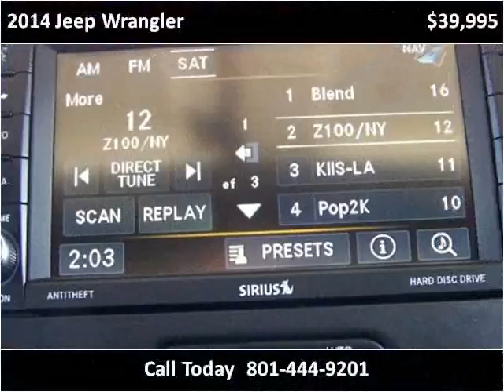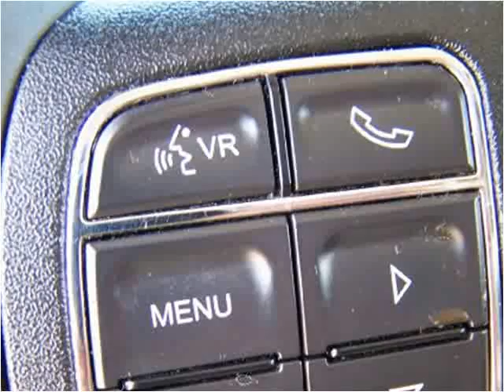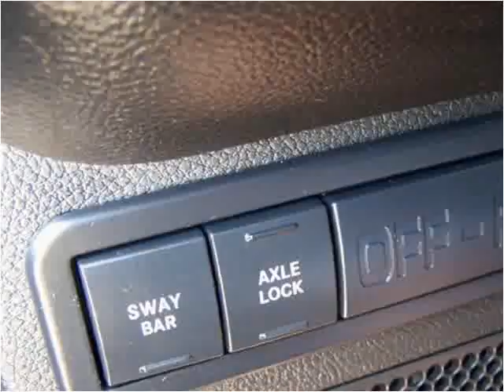2014 Jeep Wrangler Used Cars Layton UT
This 2014 Jeep Wrangler is available from Haacke Motors.